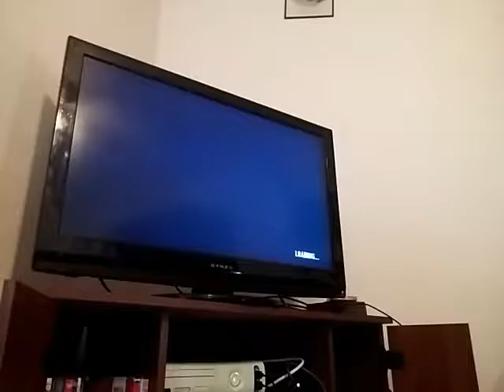Little cusin kills every one part 1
Little cusin